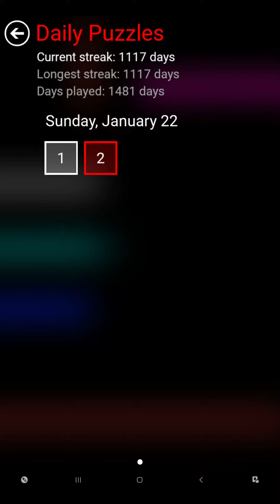Flow Free - Daily Puzzles - 2023-01-22 - January 22nd 2023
These are the solutions for Flow Free daily puzzles for January 22nd 2023.